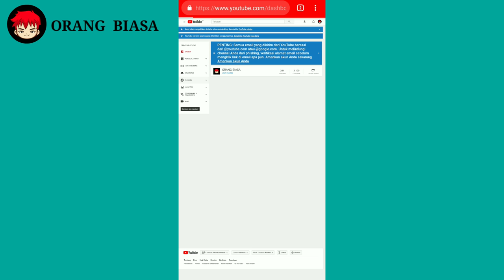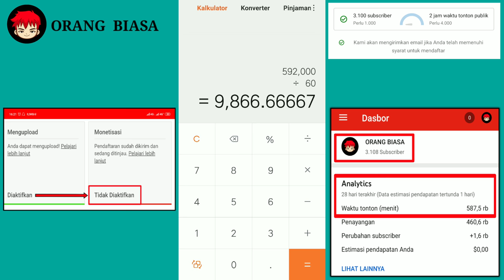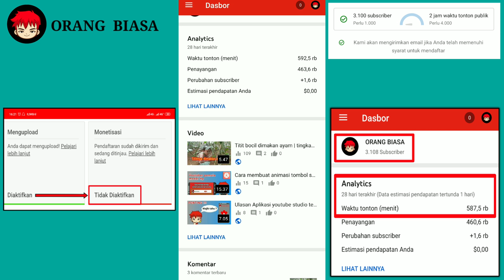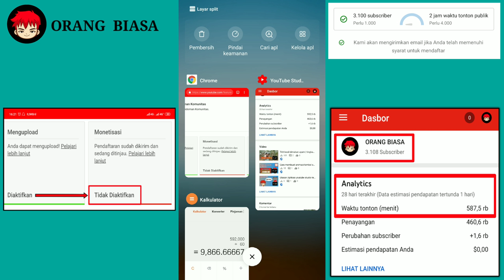Cara mengatasi monetisasi tidak diaktifkan 2020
Salam jumpa Boss-bossku semua.
Kali ini saya membagikan vidio Cara mengatasi monetisasi tidak diaktifkan 2020
Silahkan di tonton vidio Cara mengatasi monetisasi tidak diaktifkan 2020 ini, semoga bermanfaat.
Terimakasih.